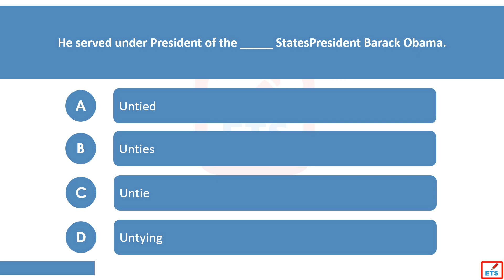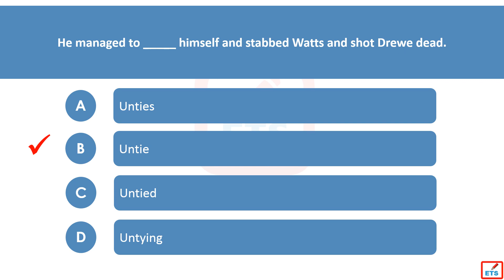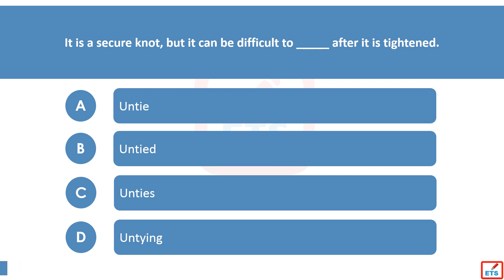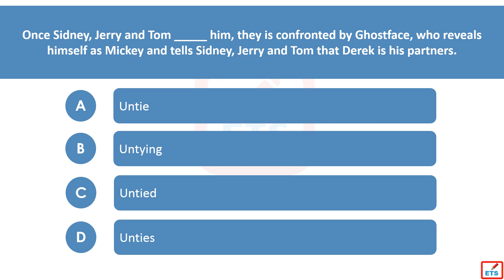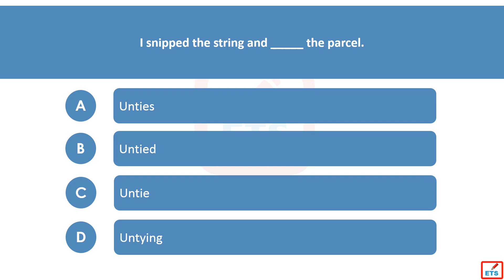English Verb Tenses: Untie, Unties, Untied, Untying Quiz